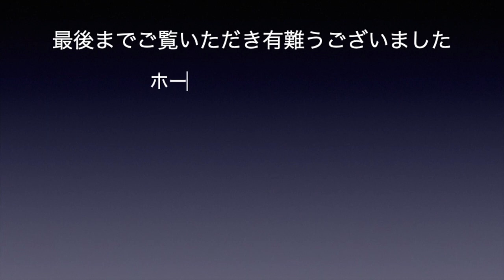マジックファニー ファニーフタガワの動画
福岡県にあるマジックショップ「マジックファニー」です。
手品用品と手品教室のお店です。
住所　811-2205福岡県糟屋郡志免町別府２−１９ー１